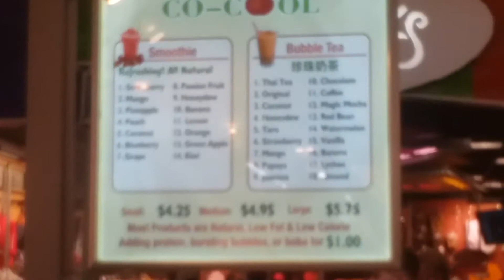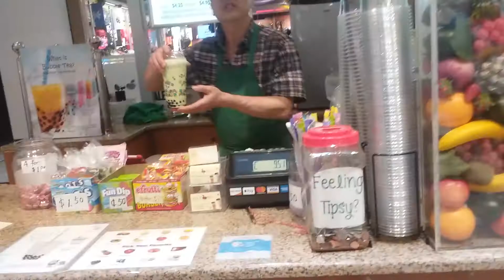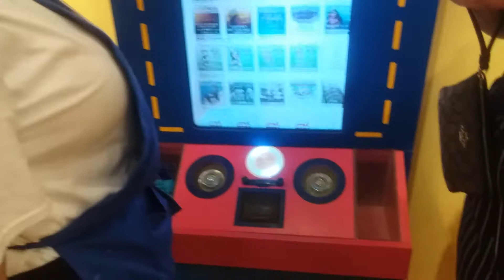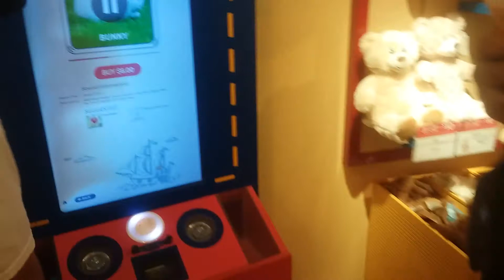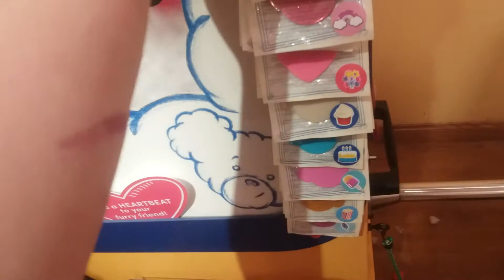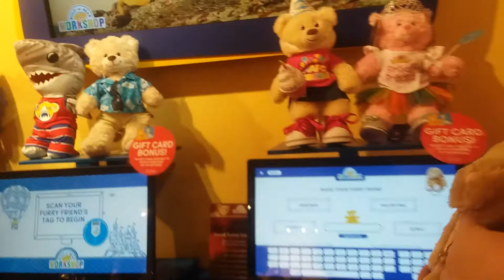Building a Bear! | Vlog #7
♡Snap chat- jenna_vonvanity